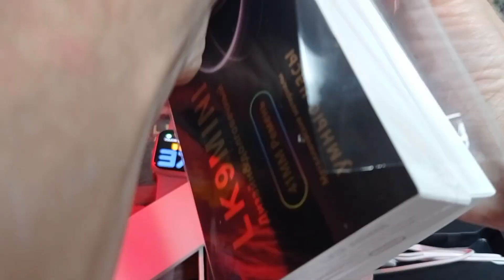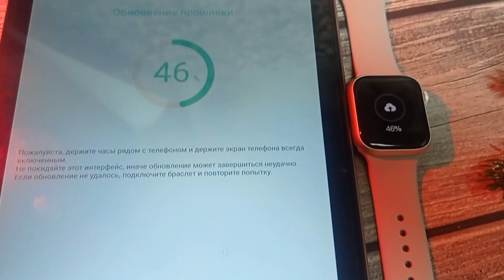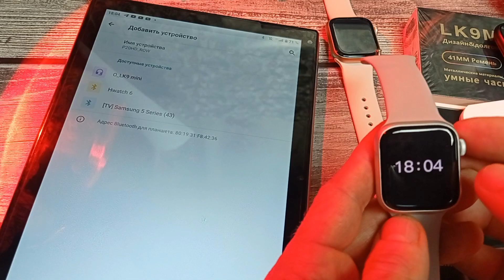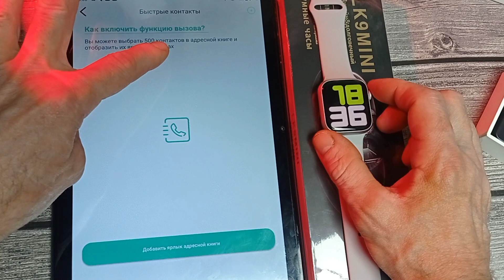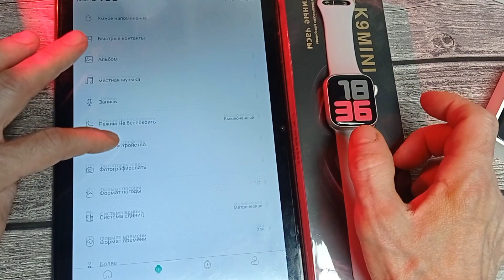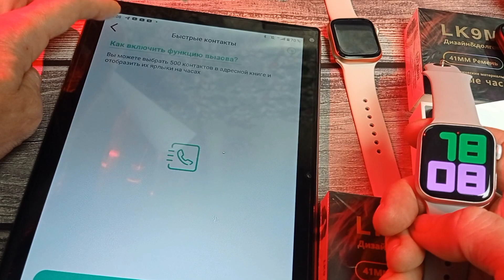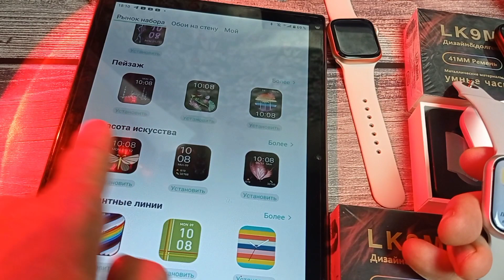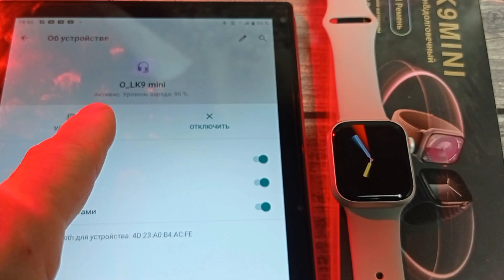LK9 mini — Лучший маленький клон Apple Watch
Лучшая реплика Apple Watch Series 9 на ноябрь 2023 от @Ernext Shop

‌В наличии более 80 моделей смарт часов!